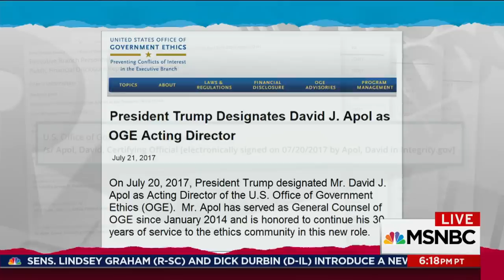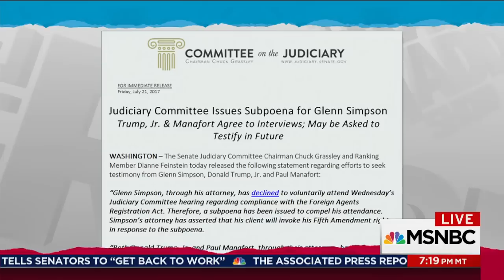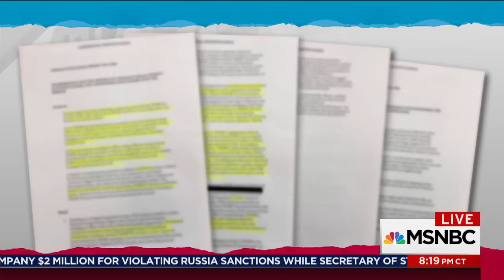WaPo: Intel Intercepts Show Sessions, Kislyak Talked Donald Trump Russia | Rachel Maddow | MSNBC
Rachel Maddow reports on another batch of breaking news stories, including a Washington Post report that intelligence indicates that when Jeff Sessions met with Russian Ambassador Kislyak they talked about the Trump campaign and Russia-related matters.